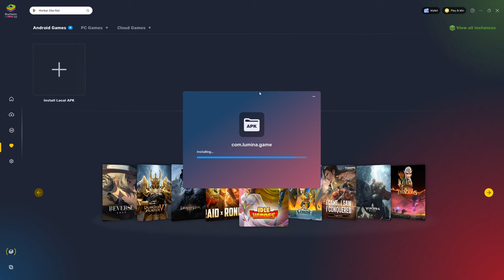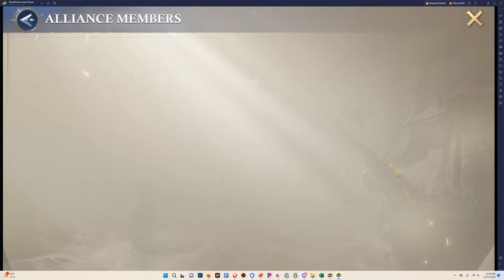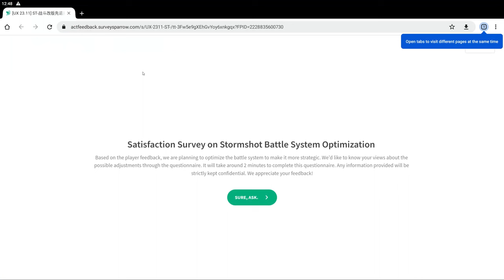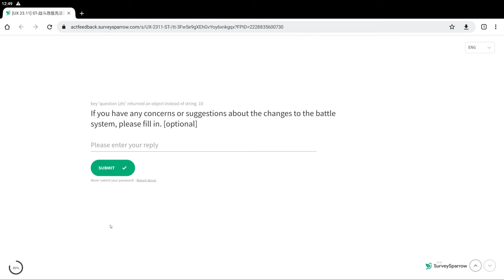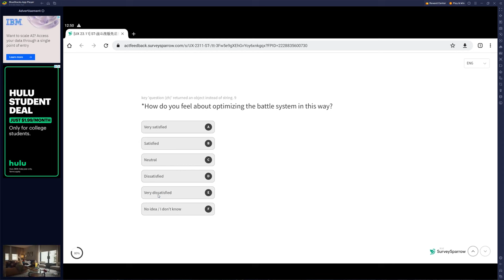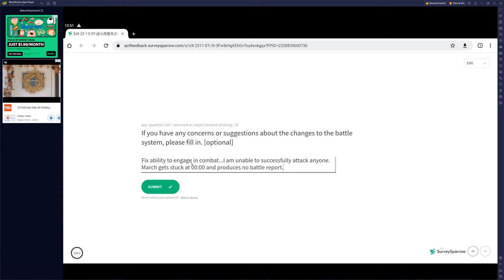Stormshot Test Server Failure